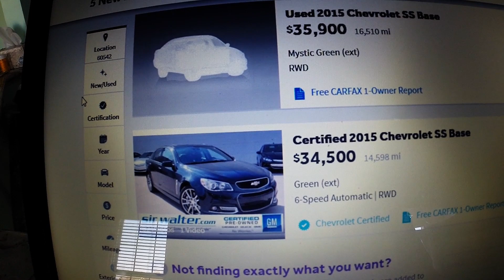My thoughts on the 20% off a BRAND NEW SS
GM did it for the second year in a row, offered a 20% discount on all inventory if you take possession by March 13th. This makes a lot of people happy but also a whole lot of people pretty pissed. My thoughts on it and why I think it's the deal of the century if you don't have on already.

Car Mods:
TSW Bathurst Gloss Gunmetal Wheels - (F) 19 x 8.5 +35 Offset (with 3mm spacer)  -- (R) 19 x 9.5 +39 Offset
Eibach Prokit lowering springs
Stainlessworks long tube headers, high flow cats and full 3" exhaust with mufflers
Rotofab intake
Whipple 2.9L Supercharger w/4" pulley ~8psi (installed and tuned by Speed Inc.)
575/510 rwhp/rwlbft